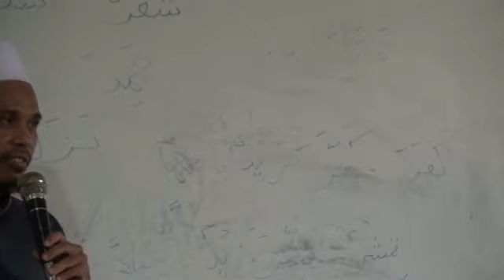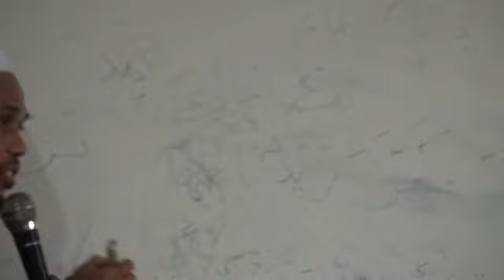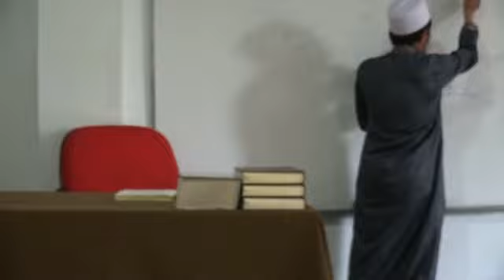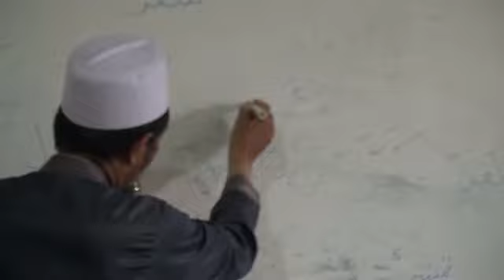3(c). Tsulatsi Mazid 1 huruf (ilmu shorof metode 17 jam)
kajian ilmu Shorof
📚"buku metode terjemah Al Qur'an 17 jam"
👳‍♀Karangan Dr. Ust. H. Marzuqi, QH,. MA.

Bagi yg mau ikut berpartisipasi dalam perjuangan bisa infaq melalui:

💰no.rekening Bank BRI  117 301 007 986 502 a.n. Marzuqi Q.H

🕌Dana ini digunakan untuk perjuangan Pesantren gratis MTM (Masjid Tahfidz Marzukiyyah)